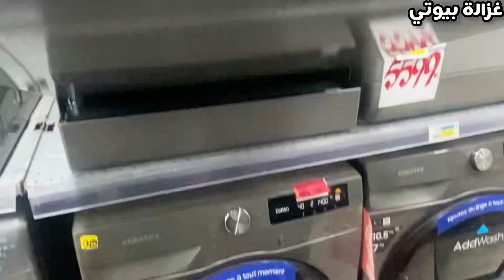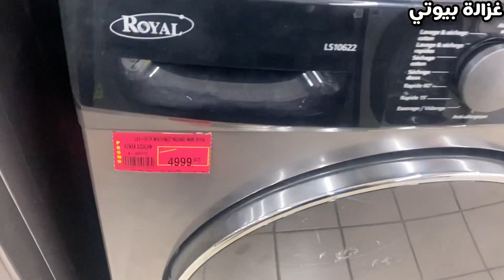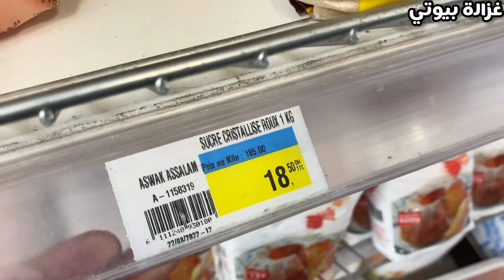الهوتة🚨جولة فاسواق السلام💥العروض تعود من جديد 😍تخفيضات وهميزات ياسلام🙏